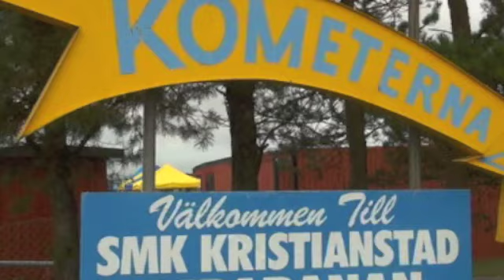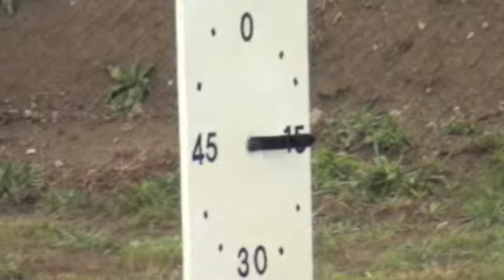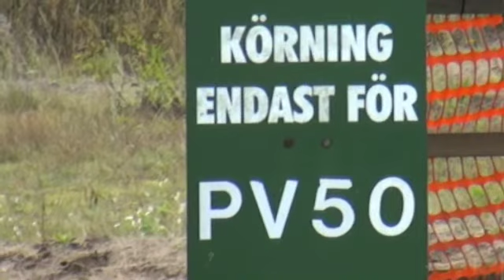Ripa 2012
Nilssons Motor Cup, motionstävling på Ripa, SMK Kristianstad, Oktober 2012.
Klass 3, kval 2 samt A-final.